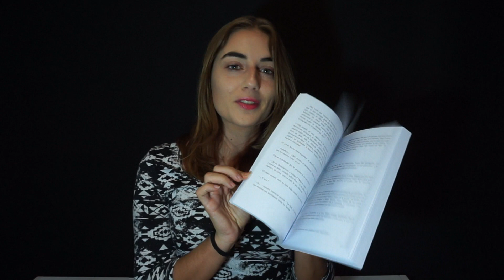¡Sorteo de postales 2020! | + LIBRO | 🎄 [CERRADO]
Spanish:
Para participar en el sorteo de una de las cinco postales y optar al libro:

2. Escribidme un comentario diciéndome
 - Vuestro nombre.
- País desde el que escribís.
- Vuestro usuario en la red adicional donde me seguís para poder contactaros si ganáis.
- Respuesta a la pregunta que os hago en el vídeo.

Es un concurso internacional y podéis participar cuantas veces queráis poniendo diferentes comentarios. El sorteo se cerrará el Jueves 10 de Diciembre y se llevará a cabo con una web que elegirá aleatoriamente 5 comentarios, los cuales comprobaré que cumplan las reglas.

English:
To participate in the giveaway of one of the five postcards and opt for the book:

1. Follow me on this channel and on at least one of my other social media (you have them just below).

2. Write comment telling me
 - Your name.
- Country from which you write.
- Your user in the additional social network where you follow me to be able to contact you if you win.
- Answer to the question I ask in the video "What is your favorite Christmas tradition?".

This is an international contest and you can participate as many times as you want by writting different comments. The draw will close on Thursday, December 10, and will be carried out with a website that will randomly choose 5 comments, which I will verify that comply with the rules.

|| rєdєѕ ѕocιalєѕ ||

☒Alba Rico Barrio☒
Apartado de Correos 21
28232 Las Rozas (Madrid) España